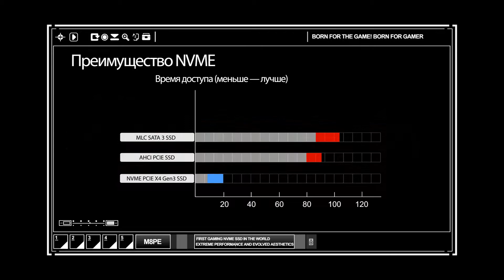S5: steelrat vs MypaBey - SIB, KZ OPEN QUALI #2